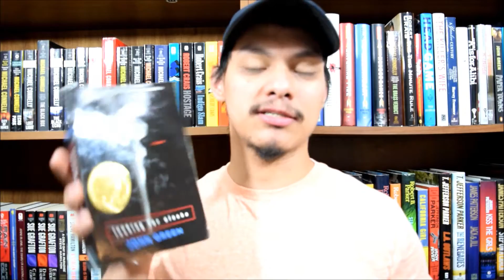Come on, John Green!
I recently read my third book written by John Green, and I noticed a pattern taking shape. These are my thoughts on the three books I've read.

Have YOU read any books he's written? What did you think?